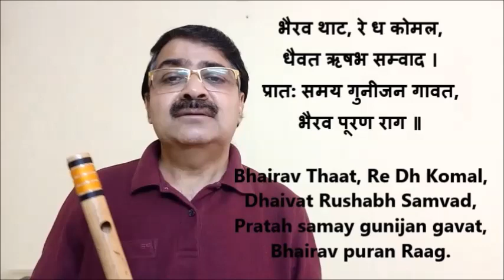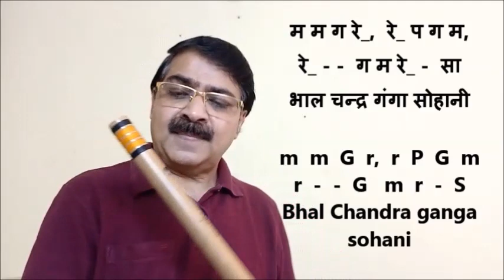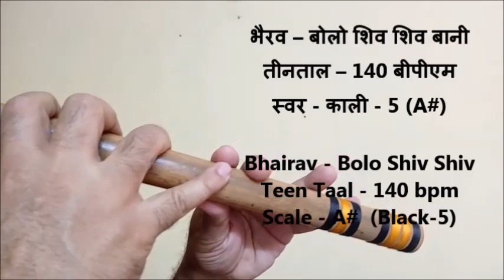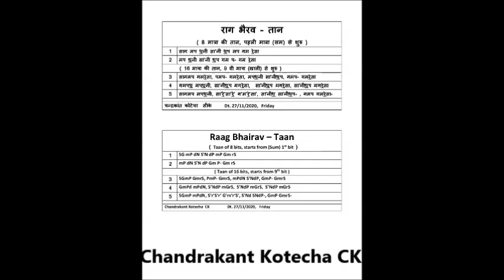Raag Bhairav | A Bandish in Teen Taal | Bolo Shiv Shiv Bani | Flute Tutorial | by CK | राग भैरव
A pdf file of the Notation is available here on this

This is a Flute Tutorial of raag Bhairav Bandish Bolo Shiv Shiv Bani, in Teen taal. This Bandish is equally benificial for Vocal Students also. Explained here in a very exhaustive manner, so that every one can easily understand and learn it.

Your suggestions are wel comed. Thank you.

Dt. 27/11/2020, Friday.